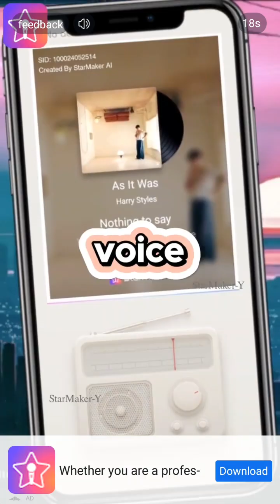nightmare fuel fnf